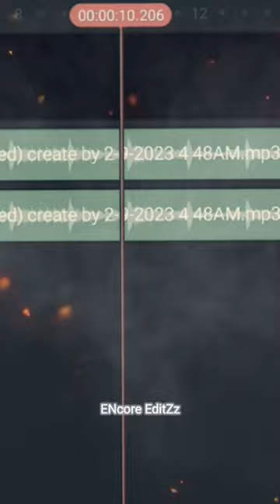Empathy (Slowed & Reverb) Edited audio (crystal castles)🖤